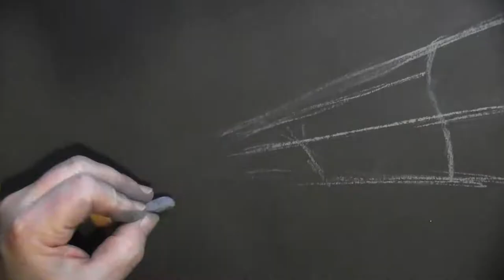Spaceboop!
An Anaconda hitting it's nose on a metallic crystal - with music by ToCoSo